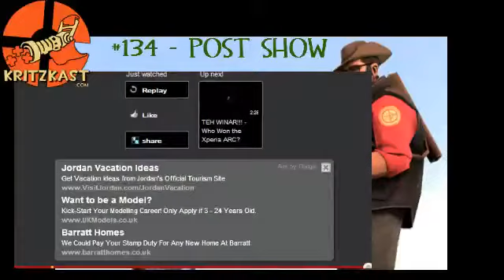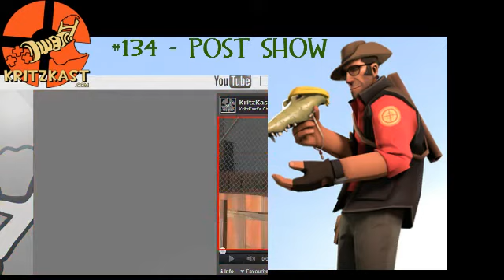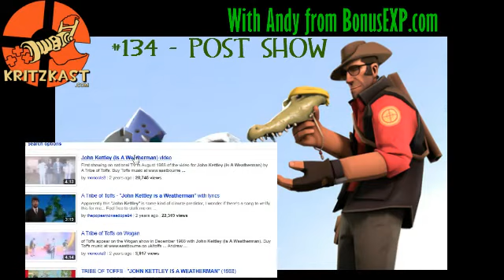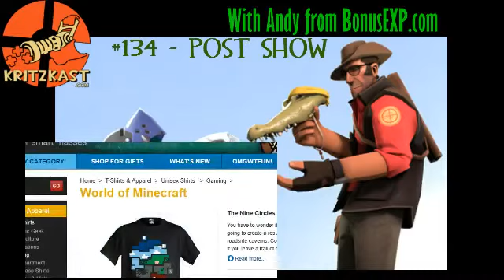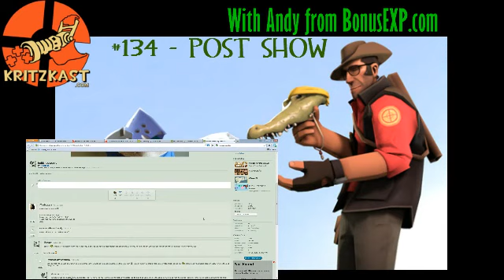KritzKast #134 - Post Show (TF2 podcast)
KK134 - Post Show with Special Guest, Andy from BonusEXP